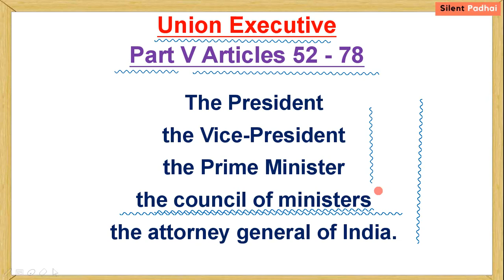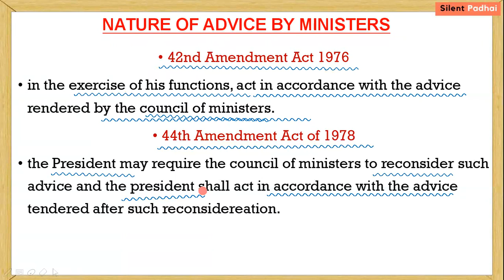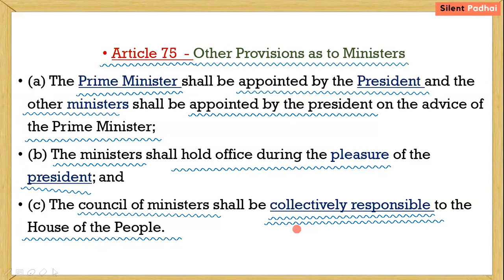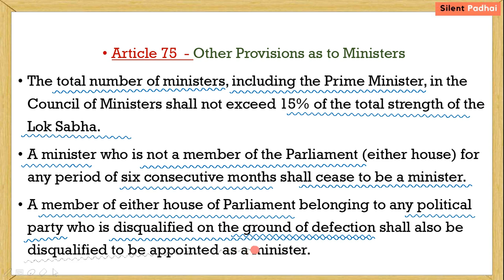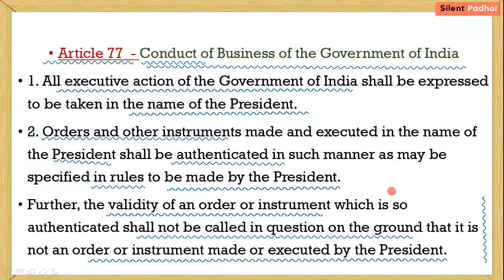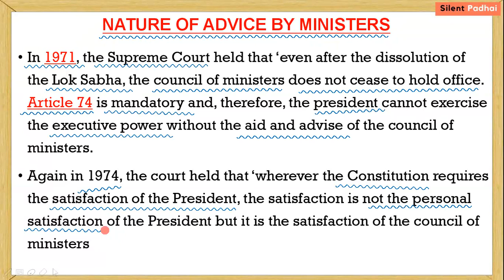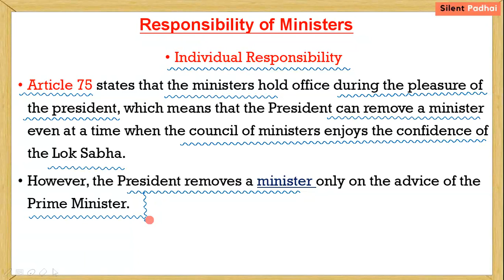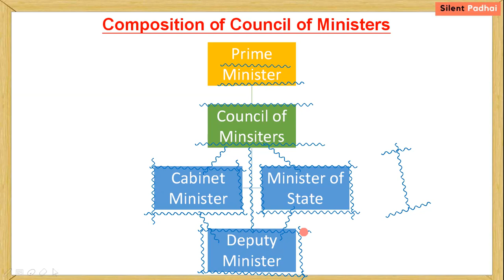Article 74, 75, 77, 78 of Indian Constitution, Council of Minister in hindi IAS | SSC CGL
Article 74 - Council of Ministers headed by Prime Minister to aid and advice President
Article 75  - Other Provisions as to Ministers
Article 77  - Conduct of Business of the Government of India
Article 78  -Duties of Prime Minister
Collective Responsibilities and Individual Responsibilities of Ministers
Composition of Council of Ministers
1. Cabinet Ministers
2. Minister of State
3. Deputy Minister

⤵Comments your doubts and suggestions...